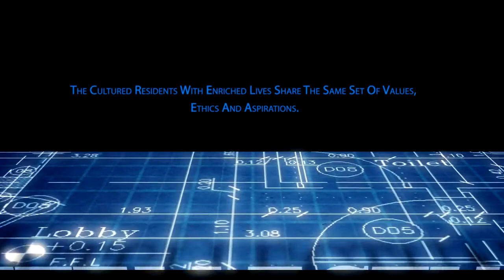Mountain View Executive Residence New Cairo - ماونتن فيو اكزيكتيف التجمع الخامس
انتهز الفرصة واحجز وحدتك داخل ماونتن فيو اكزيكتيف.. أرقى مجمع سكني بالقاهرة الجديدة
قامت شركة ماونتن فيو للتطوير العقاري بطرح أحدث مشروعاتها ماونتن فيو اكزيكتيف وهو عبارة عن مجمع سكني راقي يتوفر بداخله جميع مقومات الحياة المثالية المليئة بالرفاهية والراحة ويتمثل ذلك في وجود العديد من المزايا الفريدة من نوعها والخدمات والمرافق المتنوعة التي تلبي جميع المتطلبات.

يقع mountain view في مقع استراتيجي متميز بالقاهرة الجديدة وسط العديد من المدن والمناطق الهامة ومحاط بالعديد من مناطق الخدمات، كما أنه على مقربة من أهم الطرق والمحاور الرئيسية والمدارس الجامعات وغيرها.

تم استخدام أحدث الوسائل والأساليب الحديثة في تخطيط وتنفيذ المشروع ويظهر ذلك بوضوح من خلال التصميمات المعمارية الجذابة للوحدات الداخلية  وتبدو ديكوراتها في غاية الفخامة والروعة مستوحاة من الطراز الأمريكي العصري الأنيق، كما أن جميع الوحدات متناغمة مع  الطبيعة الساحرة المحيطة  المتنوعة فيما بينها من مسطحات مائية ومناطق خضراء.

تبلغ مساحة ماونتن فيو اكزيكتيف 20 فدان وتعادل 85000 متر مربع مقسمة بين اللاند سكيب والبحيرات الصناعية والمرافق والخدمات والوحدات السكنية الراقية المتنوعة وتتمثل في الشقق السكنية والفيلات المستقلة والبنتهاوس بمساحات متنوعة وأسعار مميزة خارج نطاق المنافسة وأنظمة سداد مريحة ومتعددة تتسم بالمرونة تناسب جميع الفئات المستهدفة من العملاء والمستثمرين.

معرفة المزيد عن عقارات للبيع في ماونتن فيو اكزيكتيف

موقع ماونتن فيو اكزكتيف الجغرافي وأهم المميزات التي يتمتع بها
اختار المطور العقاري موقع Mountain View Executive Residence بعناية فائقة حيث أنه يوجد في قلب القاهرة الجديدة التي تتميز باحتوائها على أهم وأرقى الأحياء الحيوية النشطة اقتصاديا وتجاريا، كما يوجد بها الكثير من المدارس والجامعات والمصالح الحكومية ومناطق الخدمات، بالإضافة إلى انها تضم بداخلها جميع أنواع الأنشطة الاستثمارية في مختلف المجالات فهي شريان نابض بالحياة.

يتميز موقع كمبوند ماونتن فيو اكزيكتيف بقربه من العديد من المناطق الهامة والطرق والمحاور الرئيسية والجامعات ومن أهمها:

يطل مباشرة على شارع التسعين ويعد من أهم الشوارع الموجودة بقلب القاهرة الجديدة.
يوجد بالقرب من المجمعات السكنية الراقية مثل كمبوند ميفيدا وكمبوند قطامية ديونز ومشروع قطامية جاردنز.
على مقربة من أهم المناطق التجارية ومنافذ التسوق.
يفصل بين ماونتن فيو اكزيكتيف  وبين الطريق الدائري مسافة قدرها 14 كيلو متر.